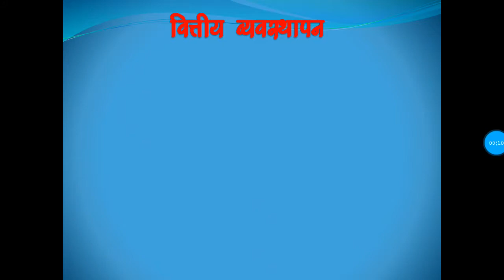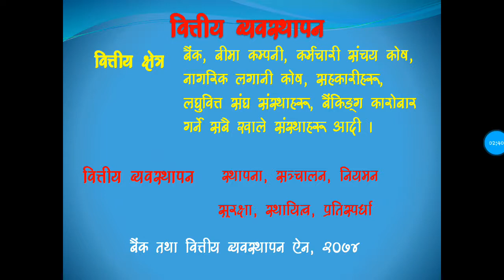वित्तीय व्यवस्थापन भनेको के हो ?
This is the meaning of financial management?
This may be helpful for all who are preparing for public service examination.
Bittiya bebasthapan
Finance